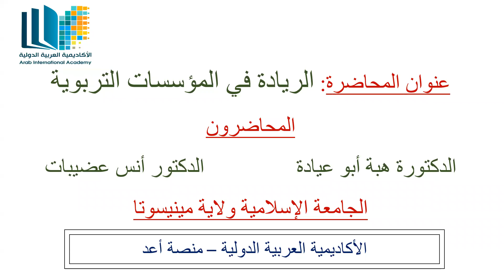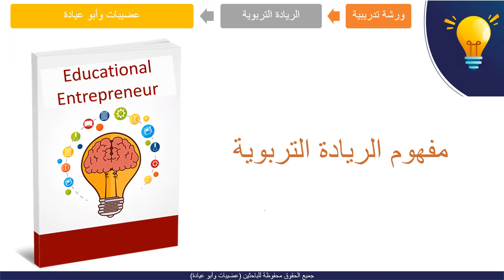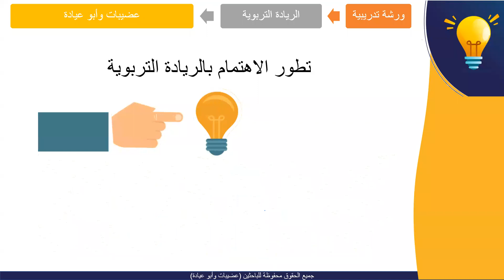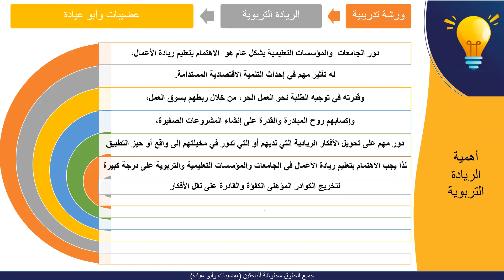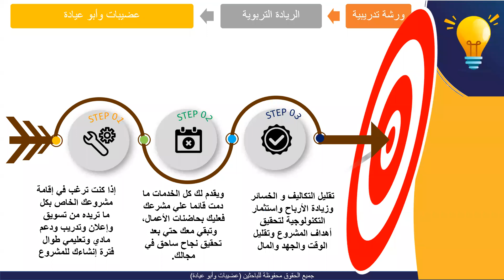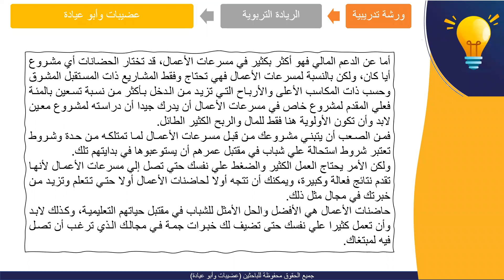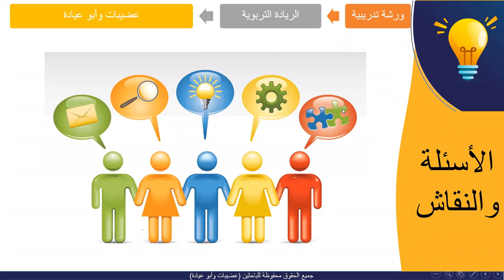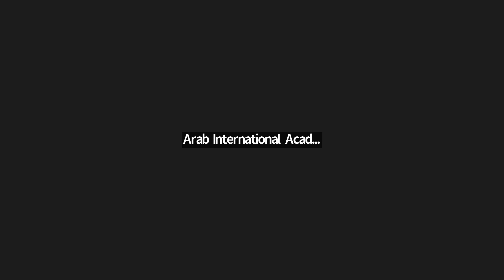محاضرة / الريادة في المؤسسات التربوية